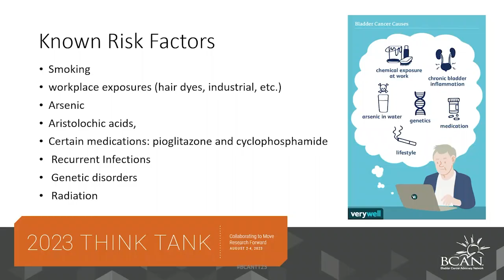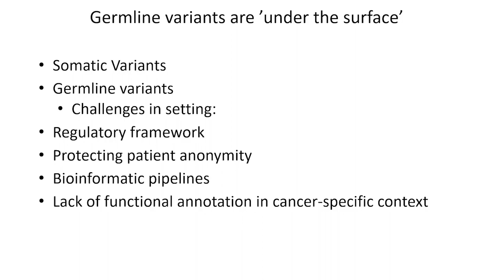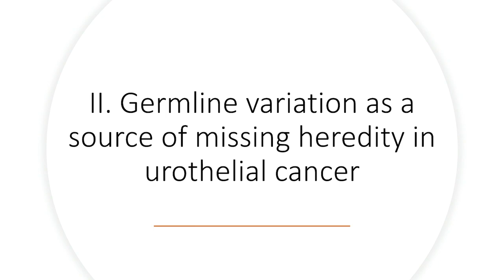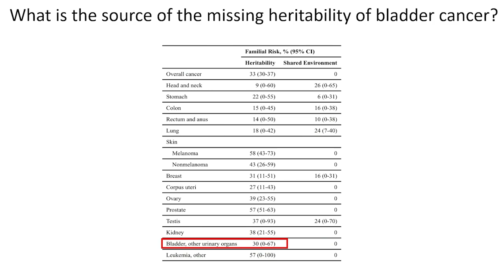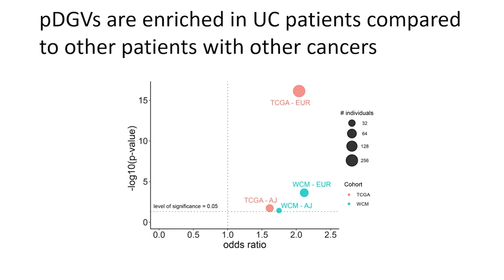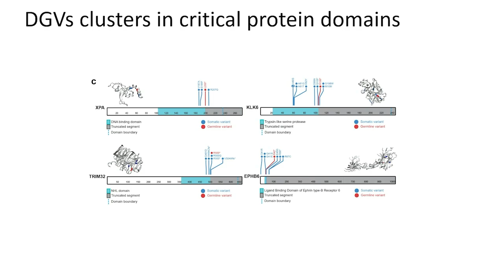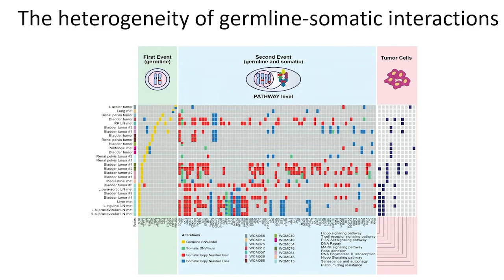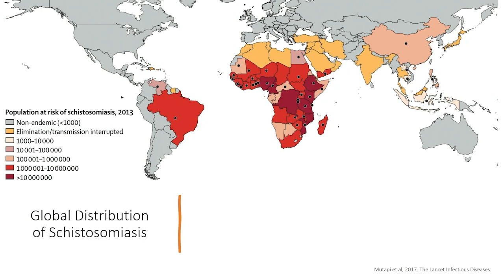Carcinogenesis of Bladder Cancer: Exploring/Uncovering Environmental and Internal Risk Factors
Bladder Cancer Advocacy Network's (BCAN's) 2023 Think Tank Meeting Panel:

Co-chairs Sima P. Porten, MD, MPH, University of California, San Francisco and Sunil H. Patel, MD, MA, Johns Hopkins Medicine
"Why did I get bladder cancer?" is a question posed by many and often. A clinician’s response of “We do not know,” leaves us with a dilemma. Can we honestly say that the development of bladder cancer is due to external causes alone or are there internal risk factors that propagate or allow for carcinogenesis? Recent research in germline testing may shed light on internal factors. External factors, such as smoking and environmental or occupational toxin exposures may provoke the development of bladder cancer. What do we know? And better yet, what is left to discover about the cause of bladder cancer?
Invited discussion leader(s):
Bishoy Faltas, MD, Weill Cornell Medicine
Laura Bukavina, MD, MPH, Fox Chase Cancer Center
Philip Abbosh, MD, PhD, Fox Chase Cancer Center
Lauren Trepanier, DVM, PhD, DACVIM, DACVCP, University of Wisconsin